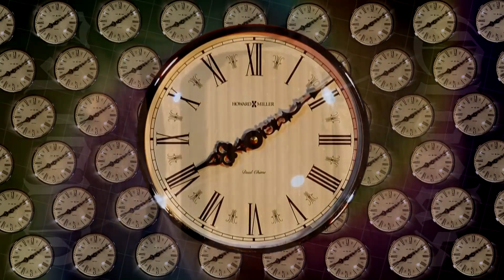Clocks (Time lapse)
A collection of clocks from around my house.